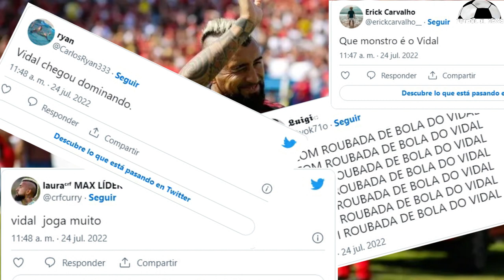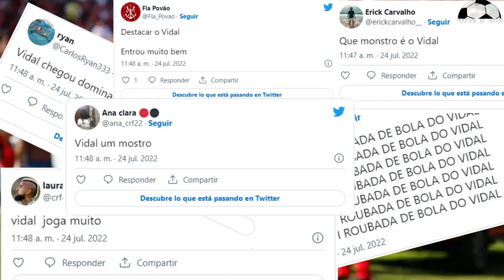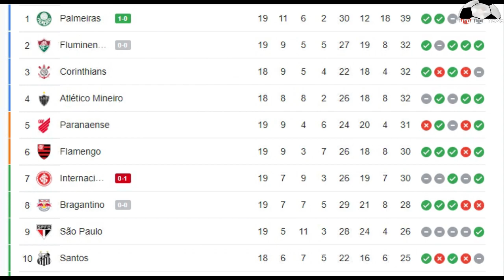ARTURO VIDAL y un DEBUT a lo GRANDE con el FLAMENGO vs Avai